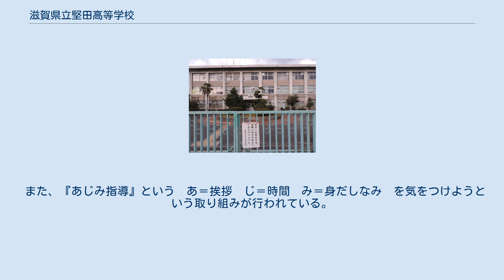滋賀県立堅田高等学校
滋賀県立堅田高等学校（しがけんりつ かたたこうとうがっこう）は、滋賀県大津市本堅田三丁目に所在する公立の高等学校。
略称は「堅高」。
 戦後の学制改革として六・三・三制度が導入され、1948年4月より新制高校が発足することとなった。
しかし当時の滋賀郡には旧制中学が存在せず、中学へ通学するには運賃が高額で混雑も激しい江若鉄道を利用する必要があった。
そのため滋賀郡で新たに新制高校を設立する機運が高まった。
当時の堅田町長、県婦人会長、県議会議員が陣頭に立って県に請願し、県教委への訪問も繰り返された。
郡民単位の署名も集まられ、郡民こぞって請願運動が行われた。
その結果、1948年7月31日、県議会にて滋賀県立堅田高等学校設立が認可され、同年11月15日、昼間定時制の高校として開校した。
 しかし、堅田高校としての独立した校地・校舎は無く、当時新制堅田中学校が使用していた東洋紡績南寮のそのまた一部を借用した間に合わせであった。
また、学校の規模も教室1部屋、職員数名、生徒10名ほどであり、小規模なものであった。
小規模ながらも門標を寺の住職が執筆し、教員により校章も創案された。
 不便な仮住まいの状態を改称すべく、独立校舎建設の要望が高まり、県当局へ働きかけが行われた。
その結果、現在地の一部が確保され、1951年4月15日、木造モルタル造りの第1本館が完成した。
 独立校舎への移転が実現した堅田高校であったが、設置過程が昼間定時制のみであったため、午前中に授業を行い、午後に臨時で仕事に行くのが原則であった。
しかし、堅田高校近辺に適当な就職先が無かったため、校長の現場判断により、全日制のカリキュラムを独自に組んで一部の生徒を除いて午後も授業が行われた。
そして4年次には在籍のまま自由に就職できる体制がとられた。
午後の授業や4年次での就職は定時制のカリキュラムに反するため、県から注意があったが、午後に働く場が無いなどの事情があるため、黙認されていた。
 このように高校として体制が整った堅田高校は、1951年4月、商業過程、家庭技芸を増設して総合制の形態がとられた。
その分生徒数が増加して教室不足が生じたが、校舎増築までは小学校の一部教室を借用して授業が行われた。
定時制のため求人は少なかったが、卒業生の中には就職や進学で奮闘した者もいた。
 こうした取り組みに対して、地域の信頼を得る事を教育目標としている。
 また、『あじみ指導』という　あ＝挨拶　じ＝時間　み＝身だしなみ　を気をつけようという取り組みが行われている。
 ^ 現在の湖西線と比べて車両が小さく、本数も少なかったため、相当な混雑だった。